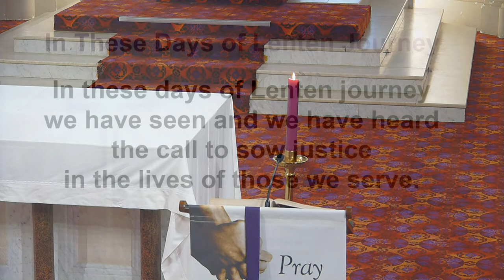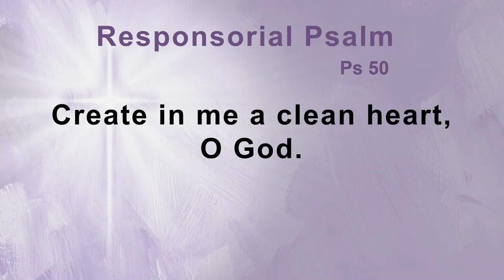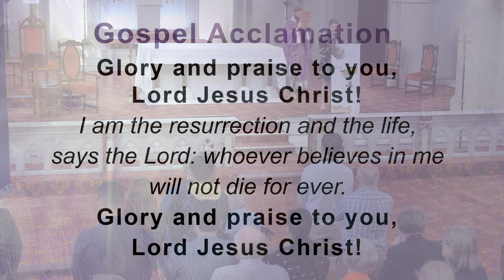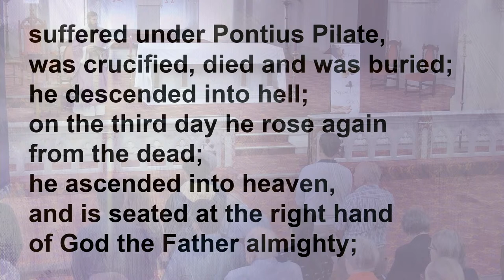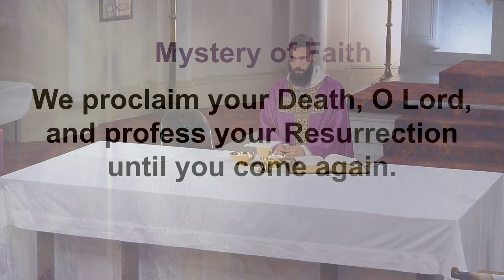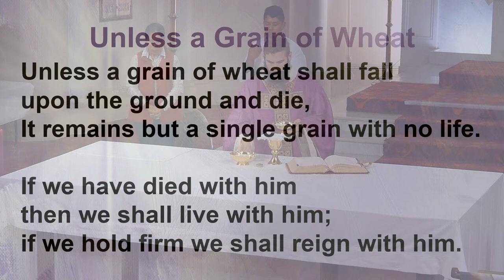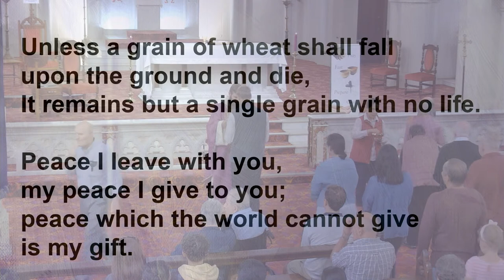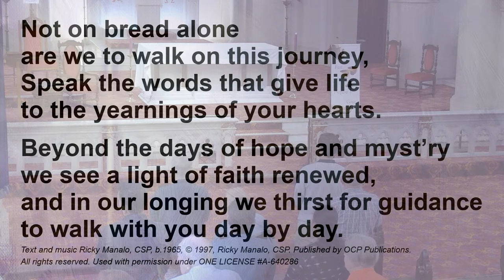5th Sunday of Lent Mass at St Patrick's Cathedral, Toowoomba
5th Sunday of Lent Mass at St Patrick's Cathedral, Toowoomba

The Catholic Diocese of Toowoomba will live stream Mass each Sunday at 9:00am.

Permission to stream the music in this service obtained from One Licence with licence A-640286